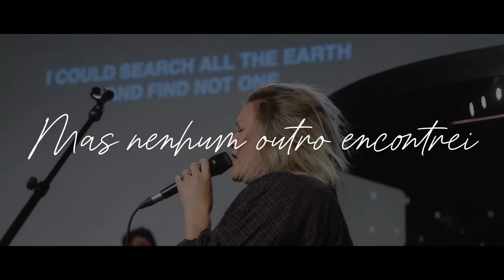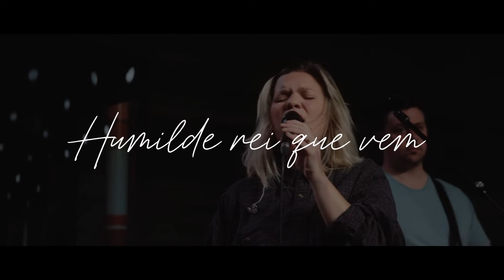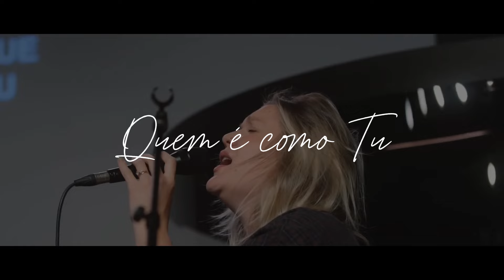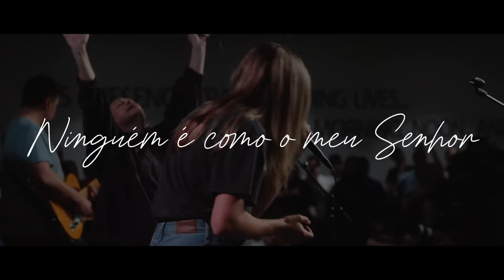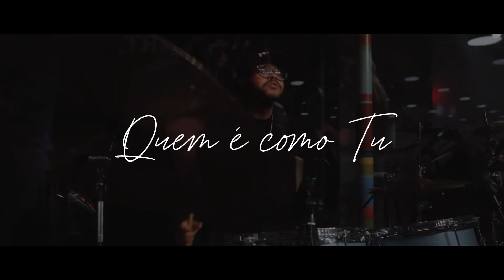No One Like You (Legendado em Português) - UPPERROOM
Vídeo ao vivo de "No One Like You" [Quem é Como Tu] (Legendado em Português)", gravado ao vivo no UPPERROOM Dallas com Abbie Gamboa e SarahBeth Smith, do UPPERROOM.

Você não está ficando para atrás se está obedecendo a Deus!

"No One Like You" escrita por Oscar Gamboa, Abbie Gamboa, SarahBeth Smith, and Kalley Heiligenthal.
"Quem é Como Tu" traduzida por Laura Souguellis
LETRA

Quem é como
O Deus de toda Terra
Procurei
Mas nenhum outro encontrei

Luz do mundo
Que invade a escuridão
Tua face
Brilha sobre mim

Oo-oo-oo
Quem é como Tu
Oo-oo-oo

Oo-oo-oo
Fiel e justo

A beleza
De toda criação
Corresponde ao som
Da Tua voz

Todo o Céu
Declara a tua glória
Jesus Cristo
Humilde rei que vem

Em todo o Céu não existe alguém
Que se compare ao Senhor
A ti, Senhor
Em toda a Terra também procurei
Quem se compare ao Senhor
A ti, Senhor
Mas não há outro lindo como Tu
Ninguém é como o meu Senhor
O meu Senhor
Não há outro grande como Tu
O meu Senhor